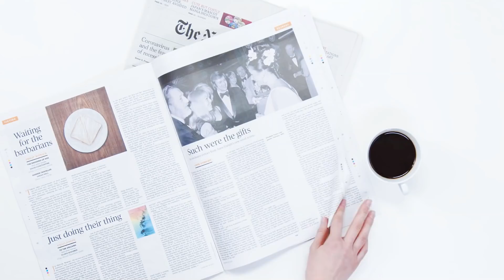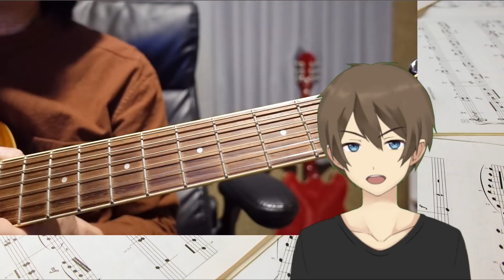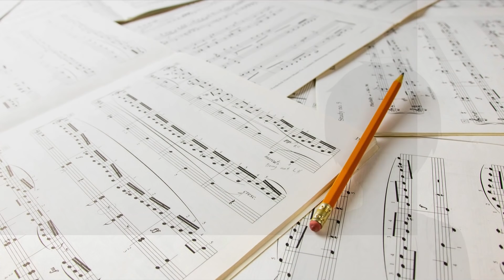ポールマッカートニー「ブラックバード、マザーネイチャーズサン、サムピープルネバーノウ 」魔法のアコギ技と作曲術に驚かされた昔話（単なる子供の頃の経験談です）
＊コピーライトの関係で一部だけ演奏しています
Blackbird
Mother Nature's Son
Some People Never Know
Junk